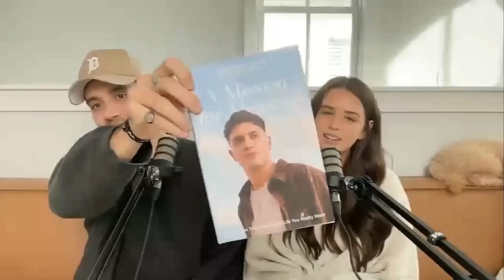Fostering a Healthy Marriage Amongst Mental Health and Success ft. Jess and Gabriel Conte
Want to send Jeanine a message?  by clicking "Message."

Support our podcast!  and click "Support!"

You can also listen to the audio form on Spotify, Apple Podcast, Google Podcast, Overcast, Anchor, Breaker, Pocket Casts, and Radio Public.